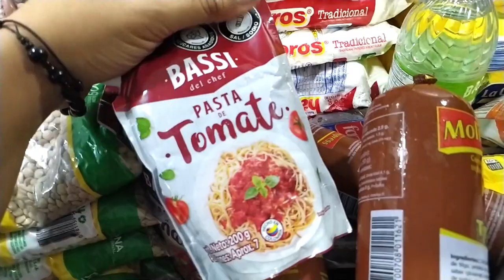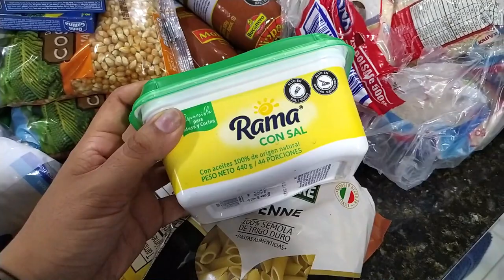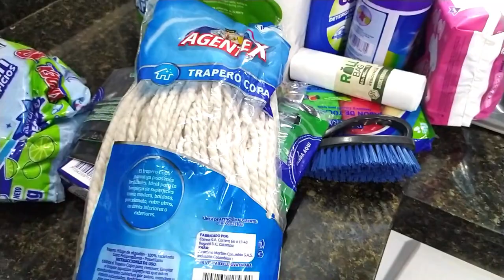¡La Inflación está Cambiando el Mercado! COMPRAS para el MERCADO con precios/ LOS ROLES DE EDY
Compras para el mercado con inflación y precios en pesos colombianos

ESCRÍBEME:
APARTADO POSTAL:
Edith "losrolesdeedy"
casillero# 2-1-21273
Centro Comercial Santa Lucia local #2
Cartagena de Indias
Bolívar-Colombia (130010)

En este video: